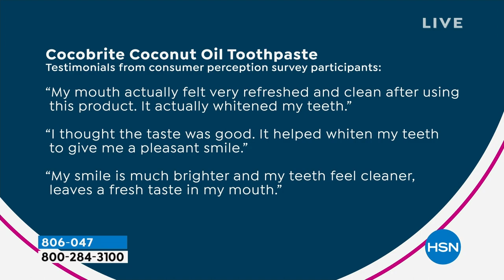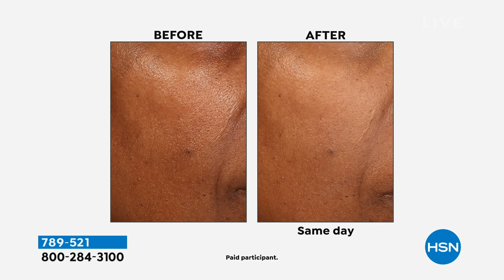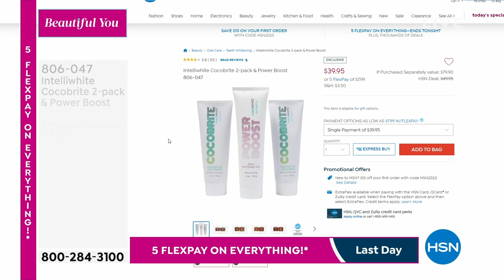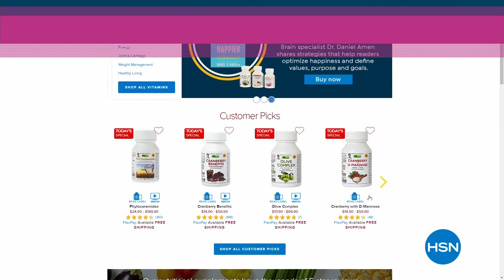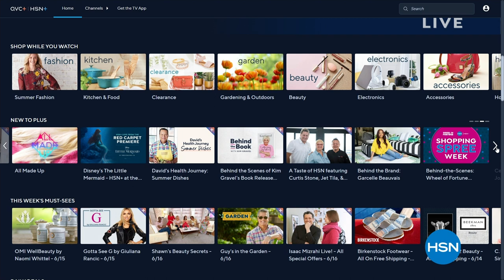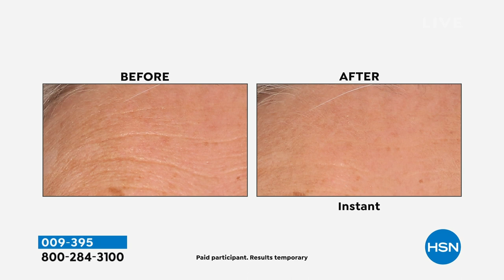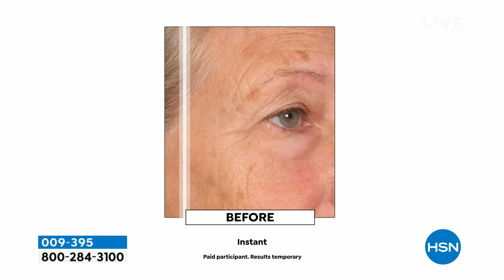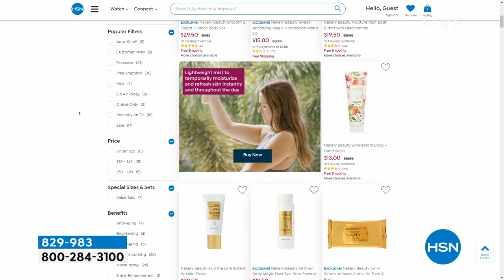HSN | Beautiful You with Nicole - Benefit Cosmetics 06.25.2023 - 09 AM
Enjoy the sun safely with SPF must-haves from Hampton Sun.